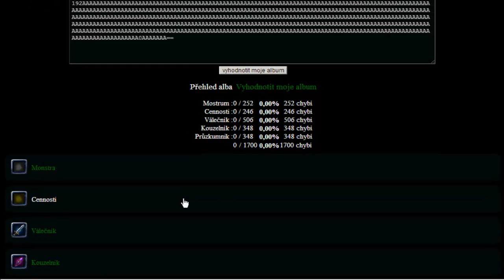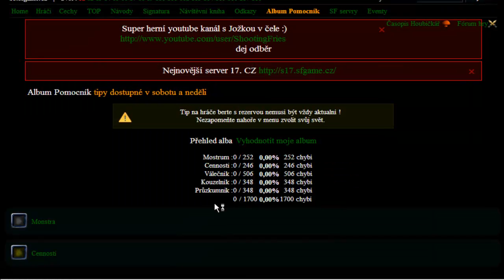Shakes and Fidget - Jak doplnit album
STRÁNKA NEFUNGUJE

Jsme FeraplLP team, snad se vám naše videa líbí. Vždy se snažíme vytvořit co nejkvalitnější video. A pokuď máte ňáké ty kamarády na sociálních sítí, tak můžete i sdílet! ;)